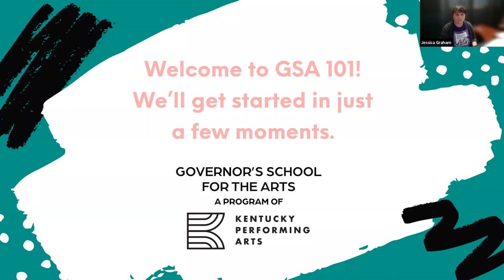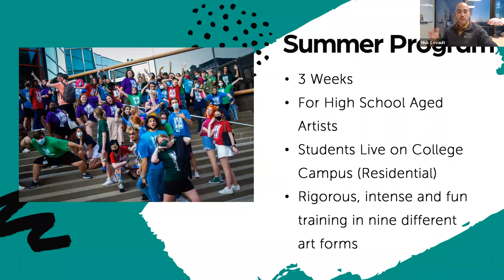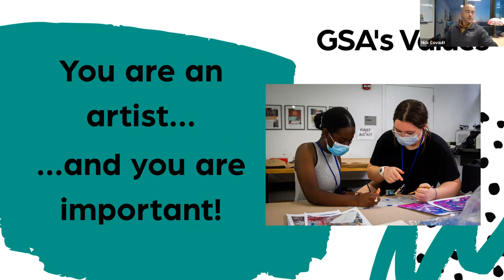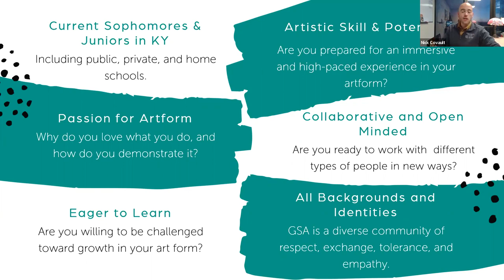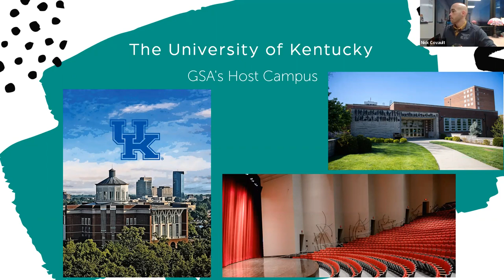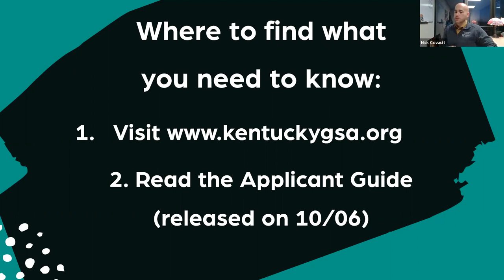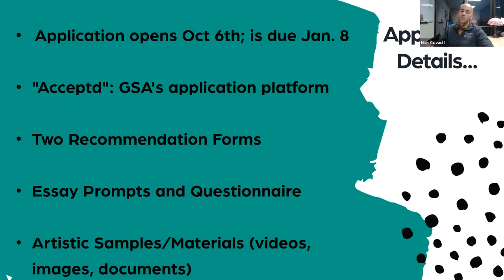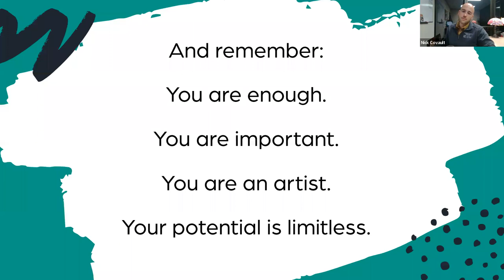GSA 2023 Fall Webinar Series: GSA 101!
Recorded on December 1, 2022, this presentation overviews the GSA Summer Program and application process for the 2023 summer program. A great video for any current or future GSA applicant (or their guardians and educators).